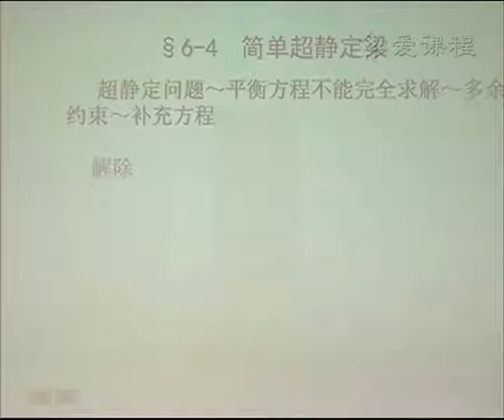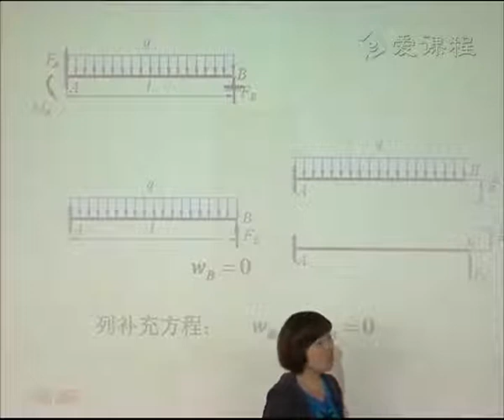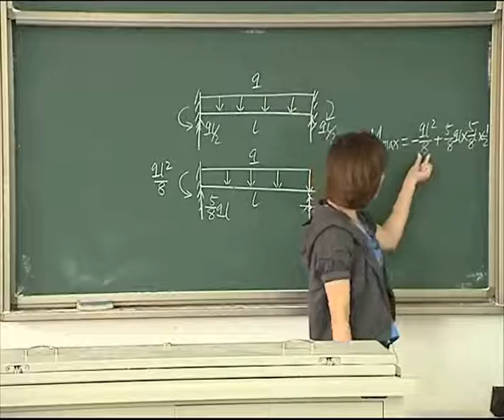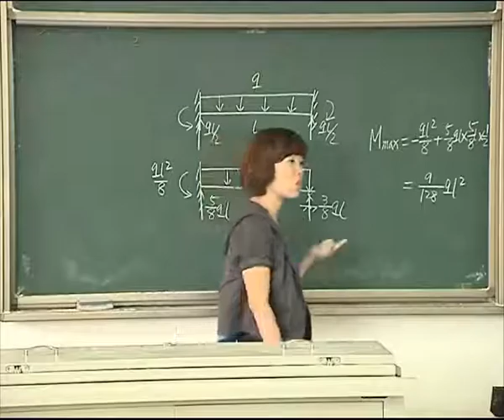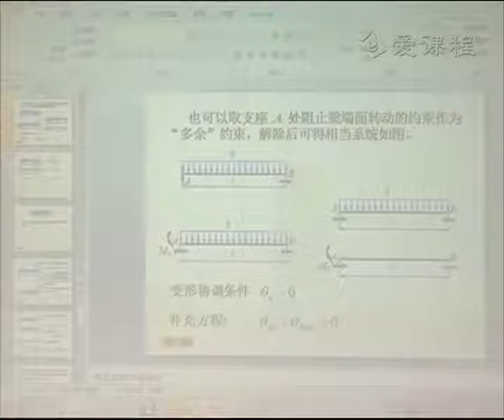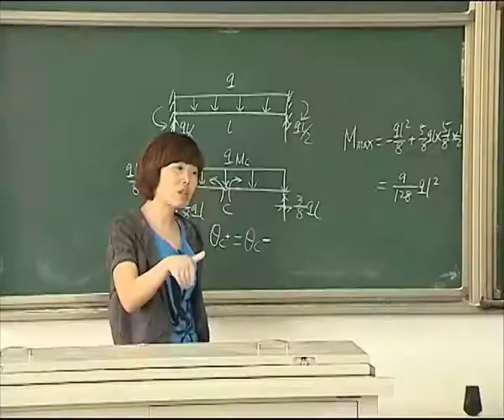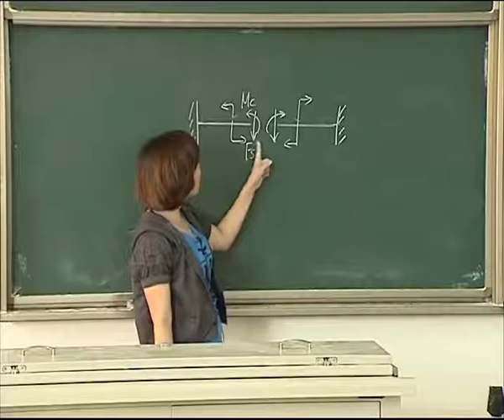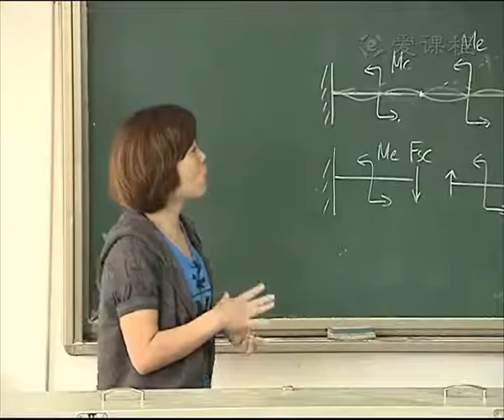51简单超静定梁